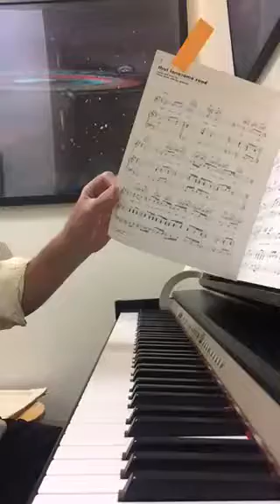That Lonesome Road by James Taylor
That Lonesome Road by James Taylor played by David Smith NYC dvdsmth vaapaaran @twav1d davidsmith208/wixsite.com